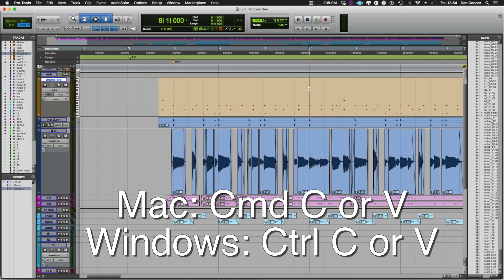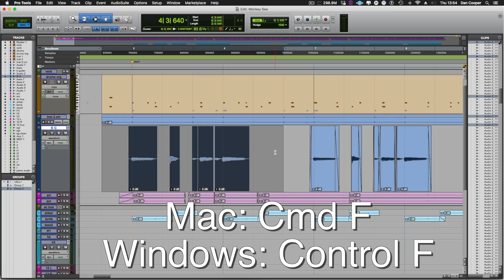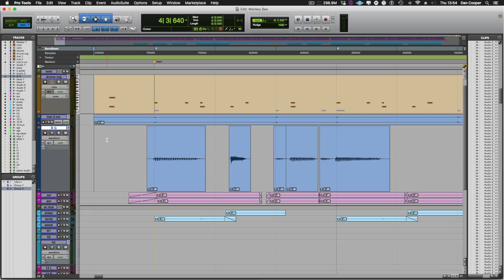Top 5 Pro Tools Edit Window Shortcuts - Speed Up Your Editing Workflow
In this free video tutorial you will learn 5 essential keyboard shortcuts that will help you to work quickly and creativity in the Pro Tools Edit window when working with MIDI and Audio clips.

These keyboard shortcuts are your bread and butter when it comes to working in the Pro Tools Edit Window, learn these and you'll soon become a Pro Tools Keyboard Ninja.

The video shows the keyboard shortcuts for both mac and windows users.

What Keyboard Shortcuts Are Featured In This Tutorial?
You will learn how to:

- Duplicate clips both on and off the grid ensuring performances stay in time
- Move clips up or down from one track (or playlist) to another without clips slipping out of time
- Copy and paste clips
- Mute audio and MIDI clips
- Create fades across multiple audio clips